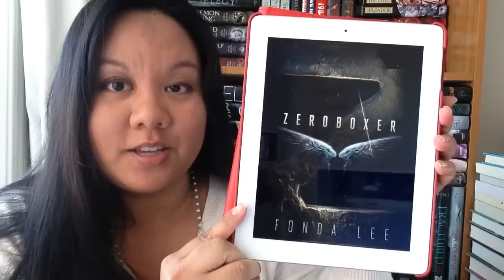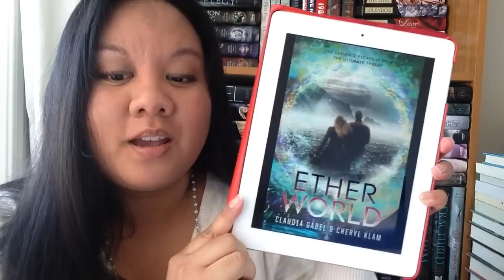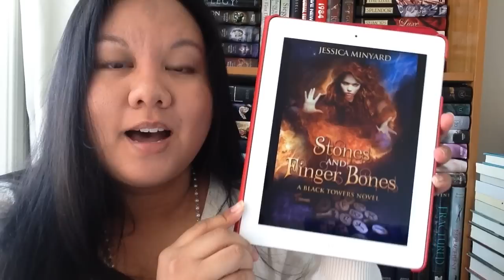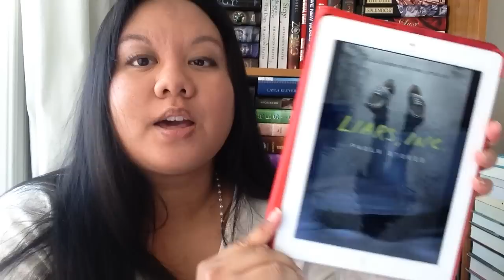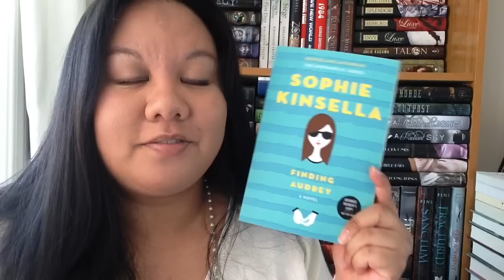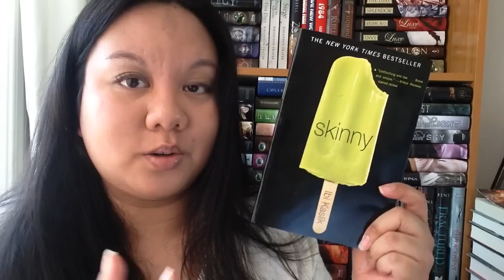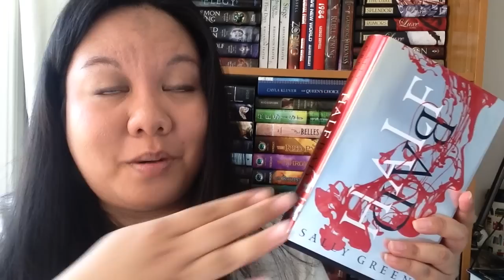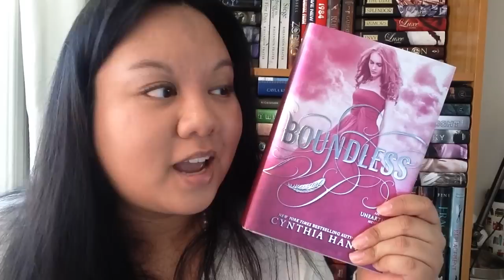Wrap-Up: March 2015 (22 books read)